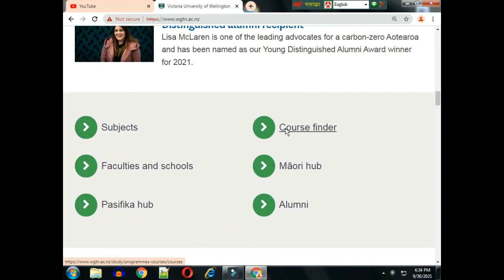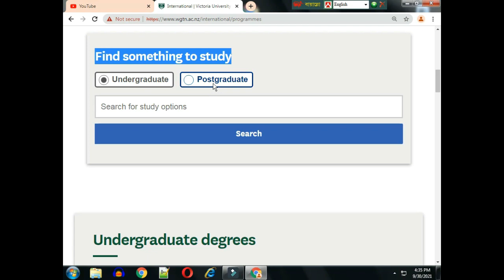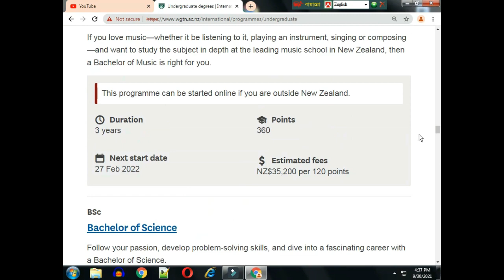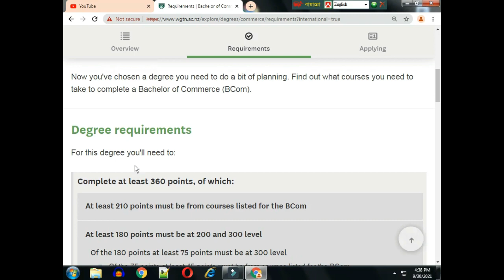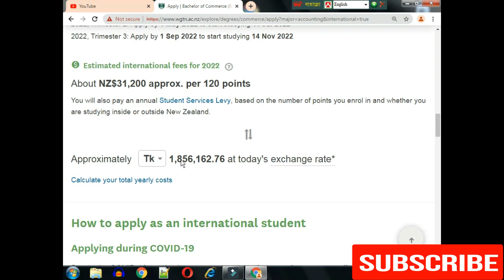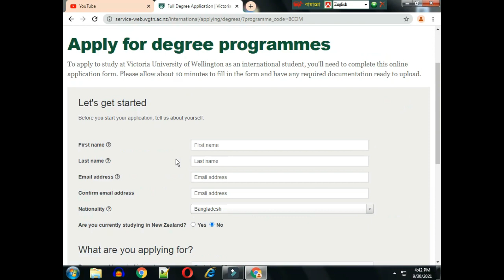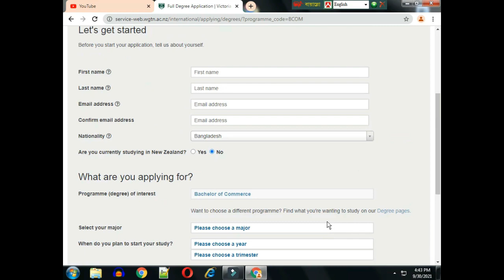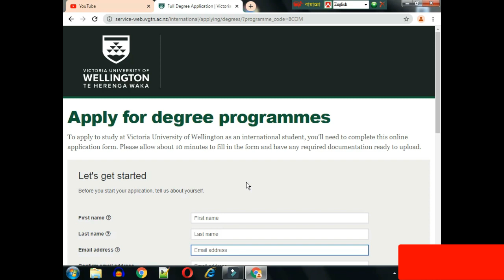New Zealand Student Visa।এজেন্সি ছাড়া নিজেই আবেদন করুন নিউজিল্যান্ডের ভিসার জন্য।Study in NewZealand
New Zealand Student Visa।এজেন্সি ছাড়া নিজেই আবেদন করুন নিউজিল্যান্ডের ভিসার জন্যStudy in New Zealand. Stv Max

Study in New Zealand from Bangladesh.
In this Video, I discussed How to apply New Zealand Student Visa. If you have any question reading the New Zealand student visa from Bangladesh then comment below the video and don't forget to share, like and also don't forget to subscribe my channel.

Copyright Warning
This content is Copyright to STV MAX. STV MAX will be taken legal action against those who violate the copyright of the presented material.